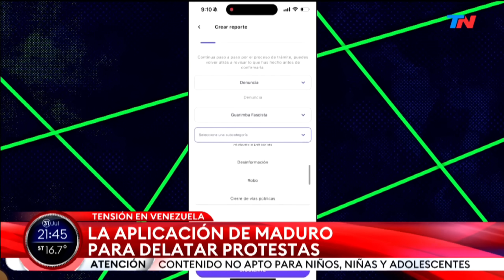Luis Juez en ¿La Ves? por @todonoticias "Los Kirchneristas se ven muy parecidos a Maduro"